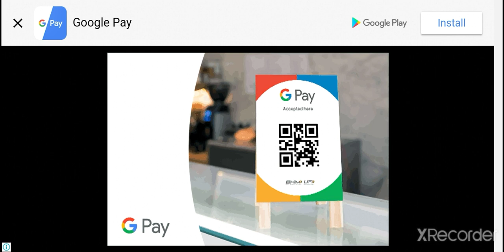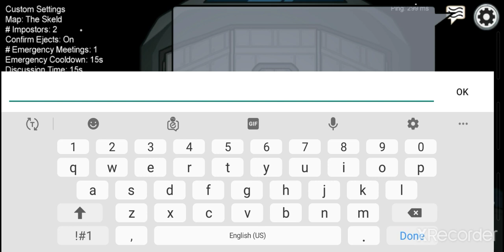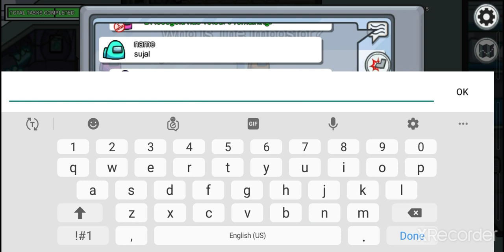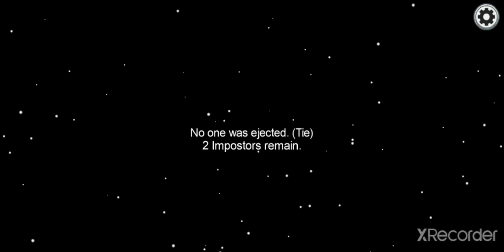How is the piro of among us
Among us